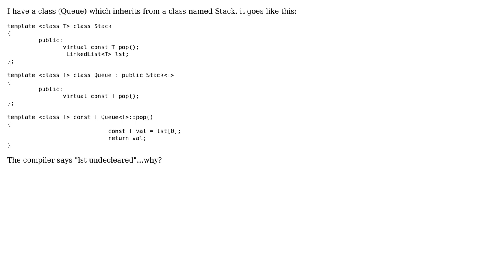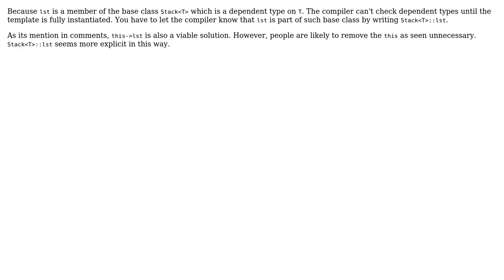C++ Derived class (2 Solutions!!)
C++ Derived class

With thanks & praise to God, and with thanks to the many people who have made this project possible! | Content (except music & images) licensed under CC BY-SA | Music | Images & others | With thanks to user Taru user Michael Krelin - hacker user K-ballo and the Stack Exchange Network Trademarks are property of their respective owners. You are responsible for your own actions.